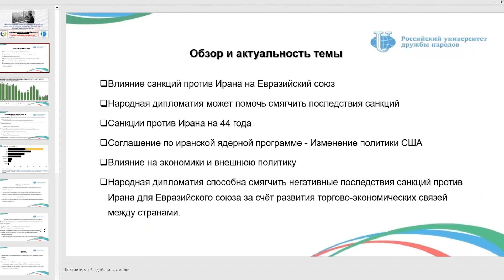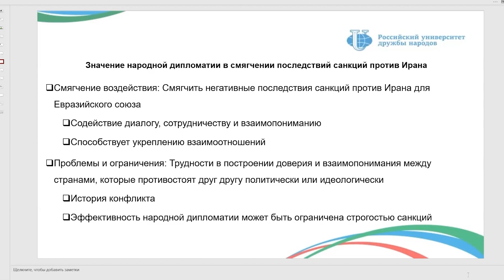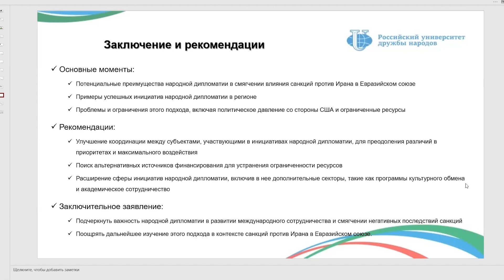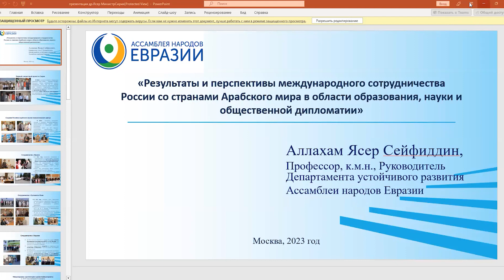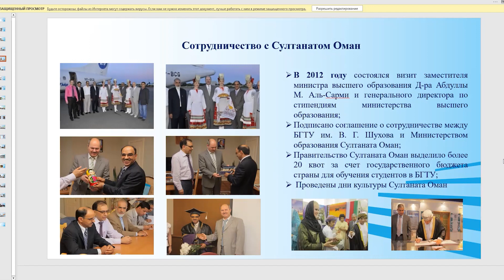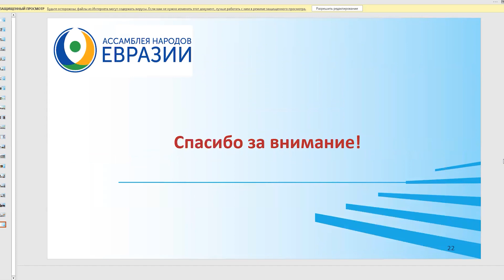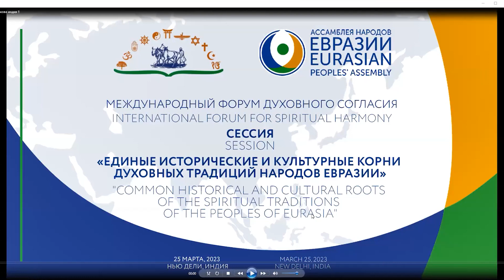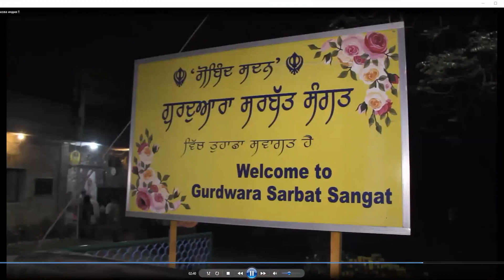Круглый стол «Роль народной дипломатии в евразийской интеграции» | 20.04.2023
20 апреля Ассамблея народов Евразии вместе с Институтом демографических исследований (ФНИСЦ РАН) провела круглый стол «Роль народной дипломатии в евразийской интеграции», организованный в рамках Международной научно-практической конференции «Евразийская интеграция в новых условиях: особенности и перспективы».

The Media Centre of the Eurasian Peoples' Assembly, International Union
Official hashtag